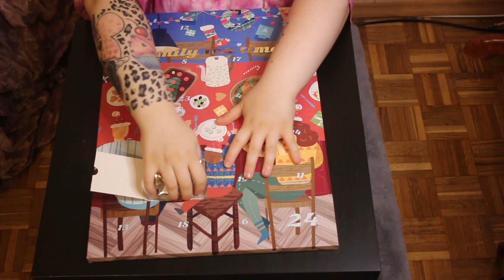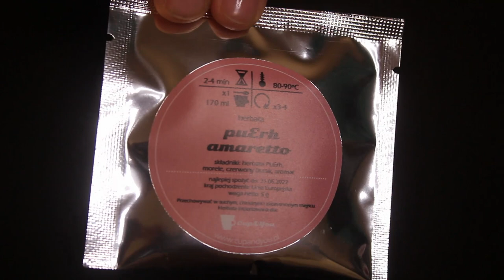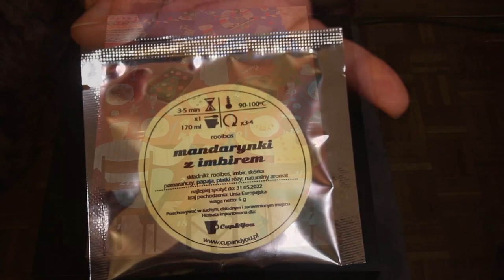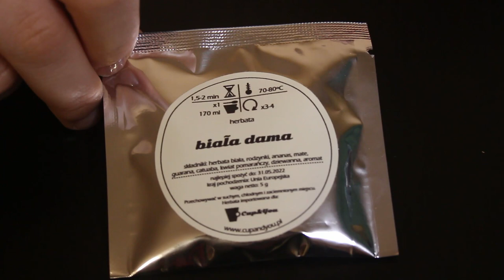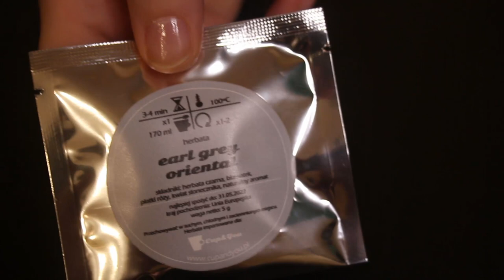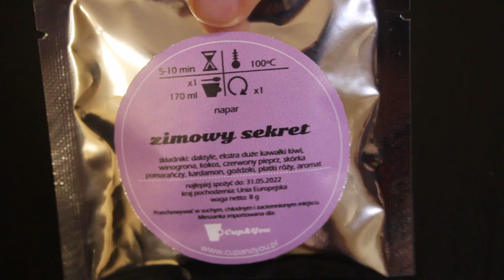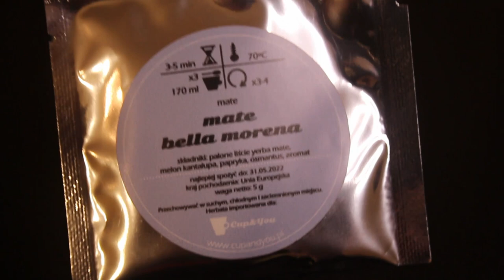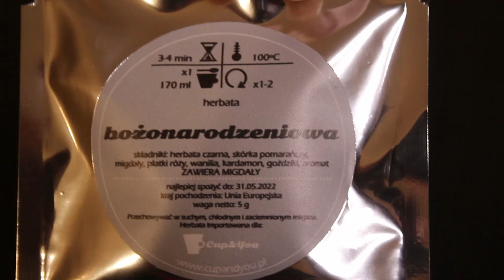KALENDARZ ADWENTOWY 2020 z herbatami Cup&you